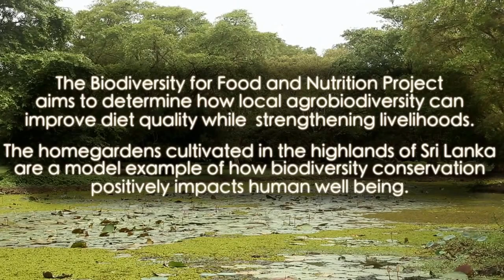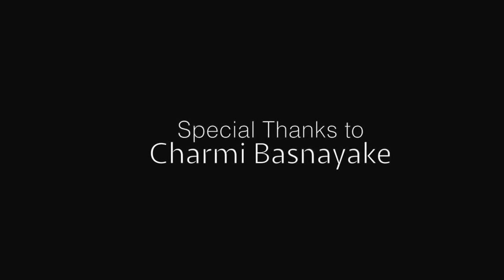Why conserving agrobiodiversity matters in Sri Lanka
The video by Michael Goode describes the variety of Sri Lanka's agricultural biodiversity that remains untapped and under threat. Used in home gardens in some areas of the country efforts are being made to assess local species for their nutritional importance and promote the most promising ones more widely through home garden projects and school feeding programmes.